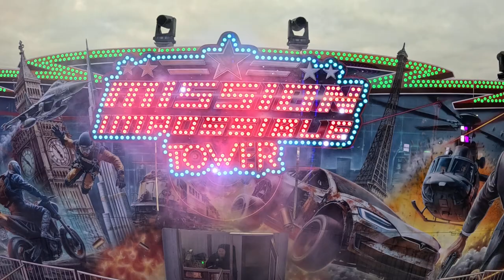Mission Impossible Tower (Verwijk) On ride 1 - Berlin - Berliner Wintertraum 2024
W poprzedni weekend byłem na jarmarkach bożonarodzeniowych w Berlinie! Na jednym z nich mogłem przejechać się na wieży swobodnego spadku. Zobaczcie jak fantastycznie wygląda Berlin z tak dużej wysokości! :)